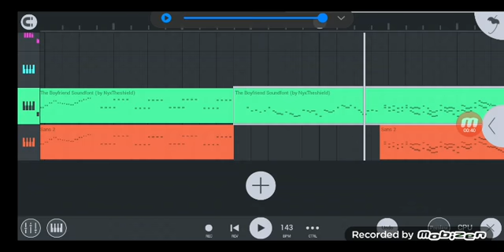FnF×Undertale (Dunked's) this you last live, kiddo (Sans vs Bf (player Sans))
English
(i not good speak english, i from russia)

FnF×Undertale - this new mod by Russian moding team "FnF Comunity"
This song to for FnF×Undetale GenoPacifit (BF) Ending, BF/BF-Chara

Russia
FnF×Undertale - это новый мод от Русской модинговой команды "FnF Comunity"
Эта песня для FnF×Undertale ГеноПацифиской концовки, бф/Бф-Чара